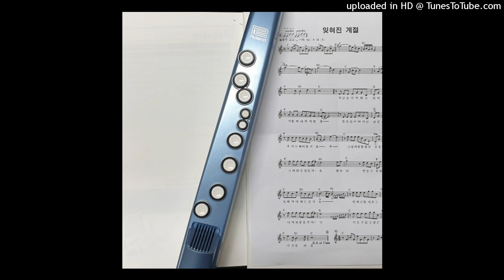잊혀진 계절 (Aerophone Mini)